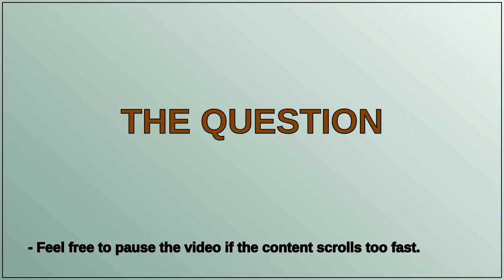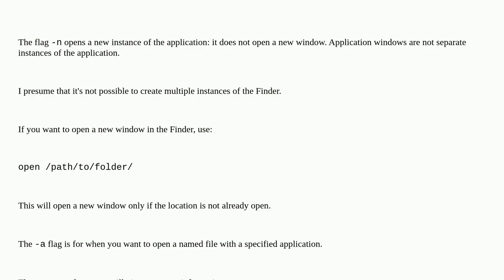Apple: Can't open multiple Finder windows from terminal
Can't open multiple Finder windows from terminal

A special thanks goes out to the community

  finder bash iterm terminal